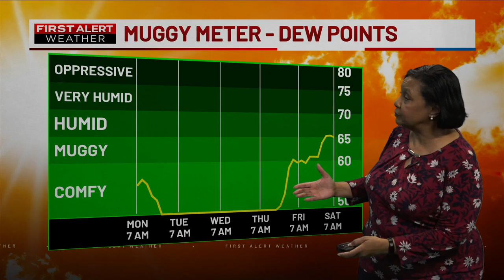Your First Alert Forecast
Sunshine, scattered clouds and unseasonably warm weather to start the work week.